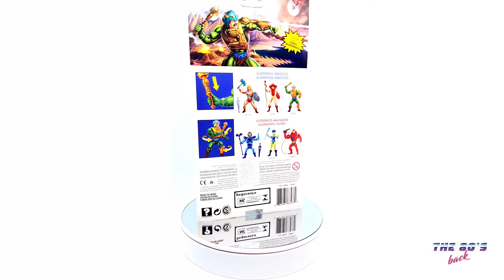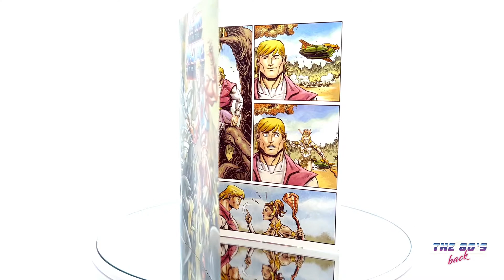Masters of the Universe - Man At Arms - Origins 2020 (Versión LA)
Man-At-Arms es el título principal de Duncan, un personaje de la franquicia Masters of the Universe. El papel de un hombre de armas en el gobierno de Eternia era asesorar al monarca planetario gobernante y a la Guardia Real sobre asuntos militares y policiales.

Minicomics
En los primeros minicomics, Man-At-Arms se representa de manera algo diferente. Su apariencia está más en línea con el juguete, y como no había una familia real, todavía no se mencionan. En el primer minicómico tampoco se menciona su relación con Teela, quien en cambio es retratada como una 'diosa guerrera'. En cambio, el único trasfondo dado para el personaje de He-Man and the Power Sword es que su gente era "Maestros de todas las armas". Parece ser muy conocido en esta versión de Eternia, pero se da poca información más allá de esto. Para la segunda ola de minicomics, Man-At-Arms se conoce primero como el padre de Teela. ¡El minicomic The Tale of Teela! revela que hace años salvó a la Diosa de que todo su poder fuera drenado por un clon mágico creado por Skeletor, y dado que los deberes de la Diosa le impidieron criar al clon ahora impotente, Man-At-Arms la crió como su propia hija y la nombró su Teela.

Filmation
En la serie animada de la década de 1980, Duncan es un inventor, soldado y padre adoptivo de Teela, además de mentor del príncipe Adam. La Hechicera del Castillo Grayskull le pidió a Man-At-Arms que adoptara a Teela porque sentía que no podía criar a su hija y proteger al Castillo Grayskull al mismo tiempo, suplicando: "Por favor, cuida a mi hija". Man-At-Arms cumplió: "Ella siempre estará a salvo conmigo mientras yo viva".
Man-At-Arms usa una armadura que es ligeramente diferente a la del uniforme estándar de los guardias reales. Su bigote no estaba presente en la figura original (que también era más robusta y amenazadora), habiendo sido agregado por Filmation para hacerlo parecer mayor, más sabio y más paternal. Man-At-Arms tiene una voz comprensiva y paternal. A menudo se ve agravado con el bufón de la corte Orko, los trucos de magia de Orko a menudo son contraproducentes directamente en él. Duncan es también una de las tres personas que conocen la identidad secreta de He-Man, como se explica en la secuencia introductoria de la caricatura. Además, Man-At-Arms sabe que la hermana gemela de Adam, Adora, es She-Ra.
Más que un aliado y amigo de Adam, a veces le muestra una gran consideración paternal como un segundo padre, especialmente cuando Adam tiene que abandonar la escena, defendiéndose al decirle al rey Randor que Adam comprende sus deberes como príncipe.